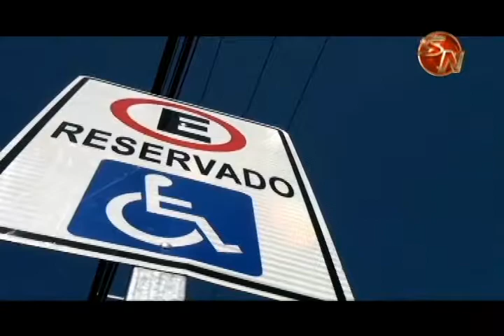La Asociación Inclusiva Laboral calificó a Pérez Zeledón con un seis en temas de accesibilidad